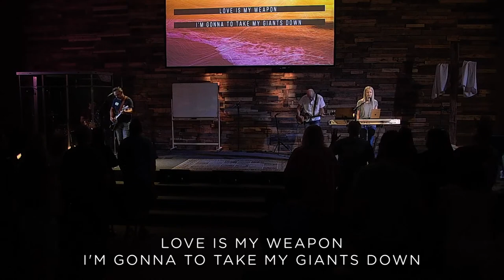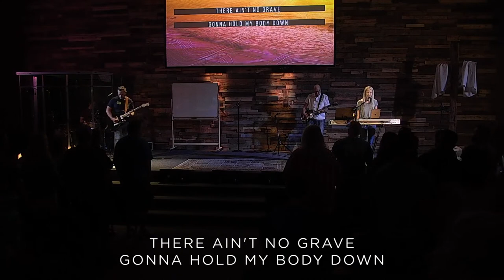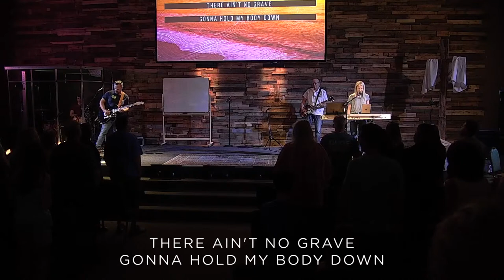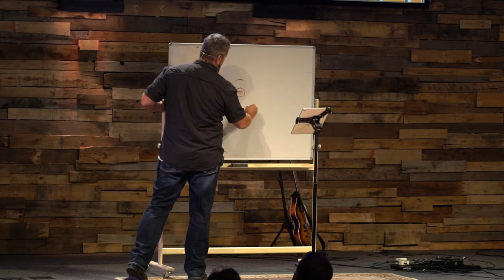Joining God is What He is Doing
Get in the Game